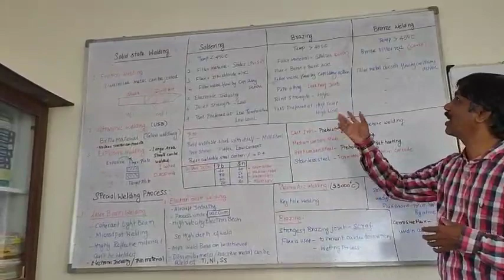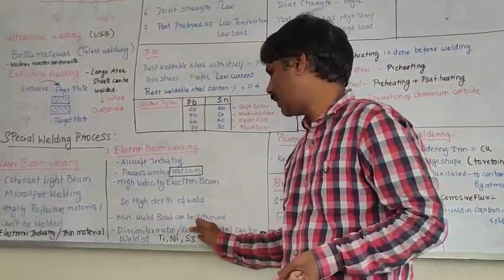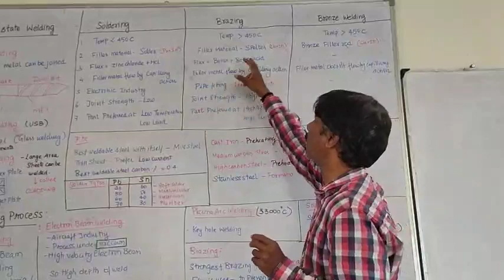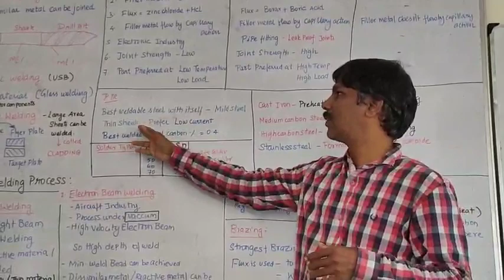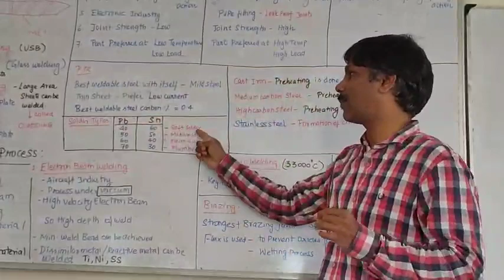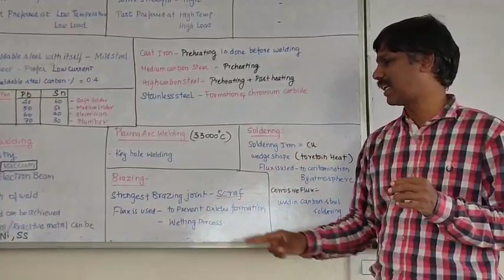MW SOLDERING, SPECIAL WELDING TRB POLYTECHNIC LECTURER EXAM